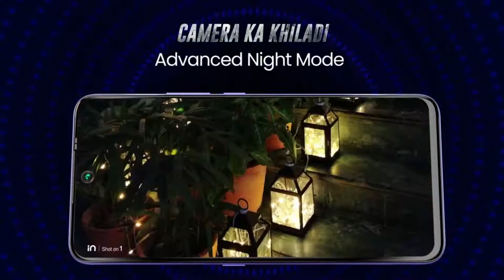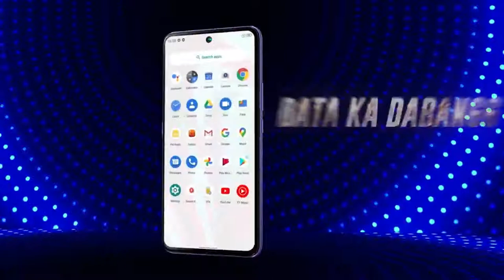MICROMAX IN1 madeinindia mobile sale from 26 march2021 12:00pm|REBEL OF GAMERS| @micromax india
on19 march 2021 Micromax in 1 is lauched it is a india's blockbuster Budget gaming mobile with  cool specs
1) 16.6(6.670 inch Fhd+ display with 20:9 ratio
2) 5000mah battry
3)mediatek g80 with game technology  with Mali arm A75@2.0GHz
4) 48+2+2 mp backcamra with AI technology with NIGHT MODE 8MP front camra+night mode
5)pure android 10 cleanand fast experianece
6) purpule+ blue colours
7) price on 26march 2021 is fpr 4+64gb=9,999rs  , 6+128gb=11,499
8) normal price 4+64gb=10,499 , 6+128gb=11,999